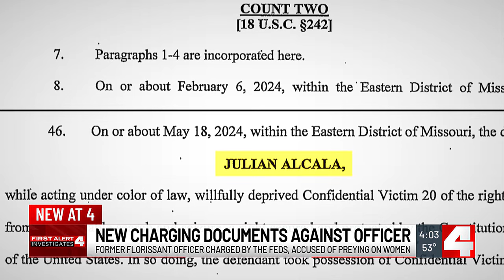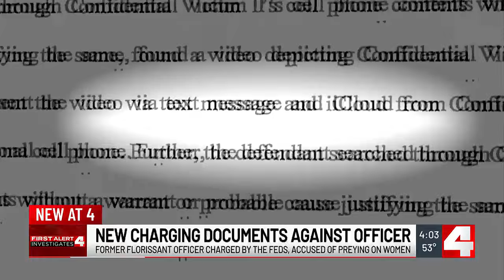Former Florissant officer charged with stealing nude photos of women during traffic stops